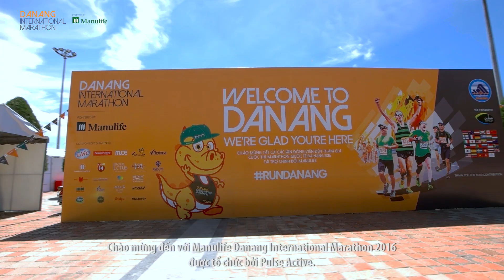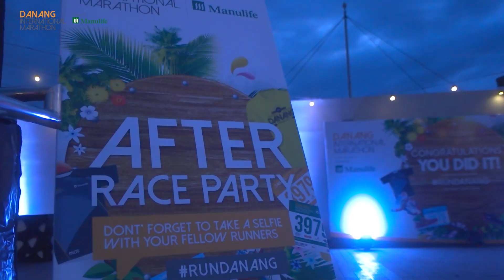Manulife Danang International Marathon 2016 [Official Video]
"Running a marathon is not an event, it is a way of life"

Congrats to all the Manulife Danang International Marathon Finishers and thank you for joining with us!